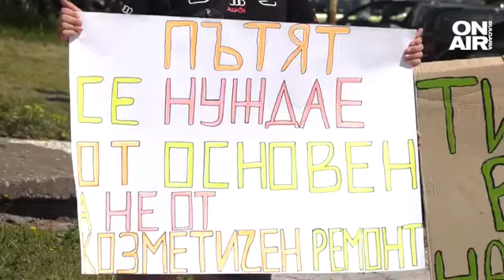"ТИР-овете вън от нашите села": Девене и Осен искат спешни мерки за интензивния трафик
На протест излязоха жителите на врачанското село Девене. Към тях се присъединиха и от съседното село Осен. Хората са недоволни от интензивния тежкотоварен трафик през селото, който е пренасочен заради затворения участък по пътя Е-79 Мездра-Лютидол.